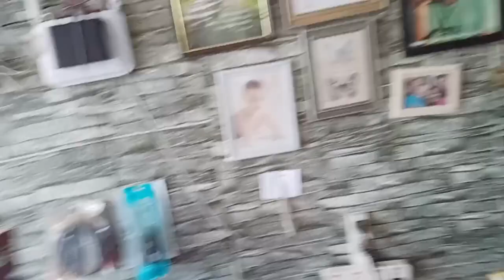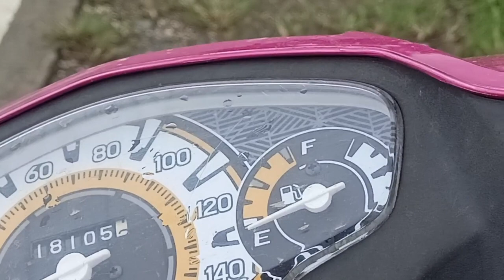Motmot &Yamyam meet the Founder of Team Langga [ Joycel Mix Vlog]